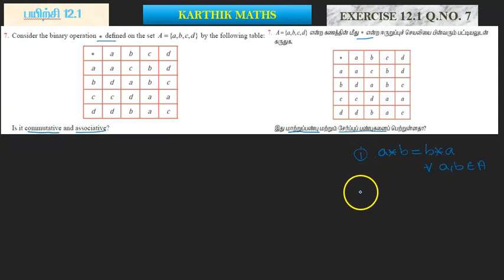EXERCISE 12.1 Q.NO.6 AND 7 | 12TH MATHS TN | CHAPTER 12| DISCRETE MATHS | TAMIL& ENGLISH MEDIUM